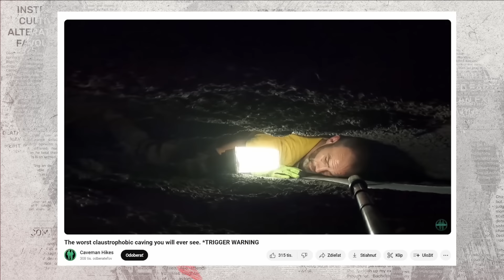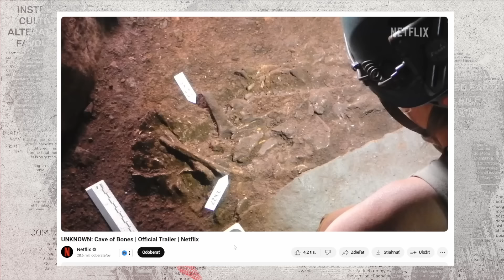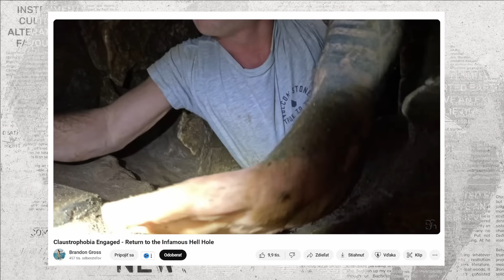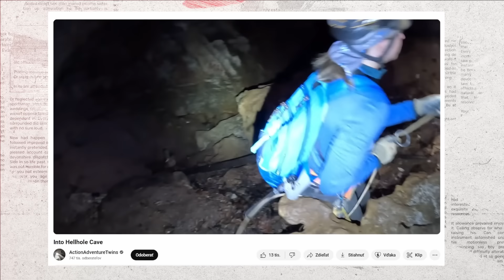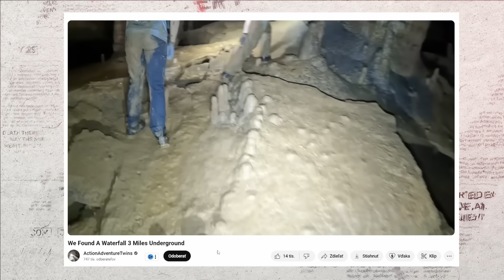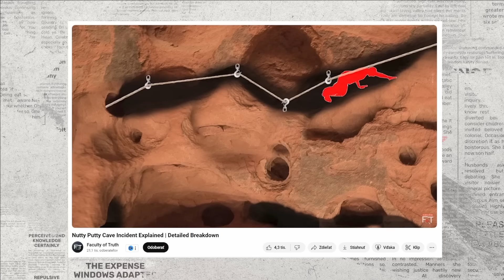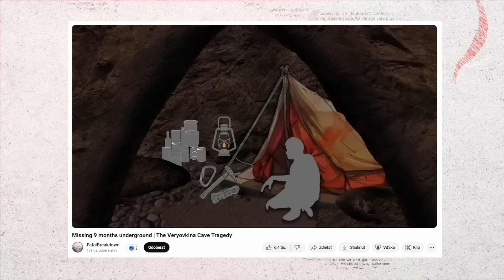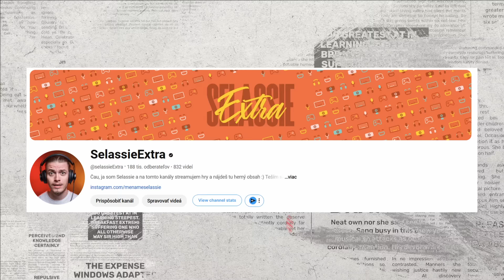Temná stránka skúmania JASKÝŇ (Caving)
Pustil som sa do špirály a zistil som čo je temná stránka skúmania jaskýň alebo caving / spelunking. Ide o aktivitu, v ktorej ľudia skúmajú divoké a nepreskúmané jaskyňe, ktoré sú často extrémne nebezpečné. Veď posúďte vy.

Kapitoly:
00:00 Intro
01:36 Čo je Spelunking?
05:03 Jaskyňa Hell Hole
11:30 Niceboy Sponzor
12:15 ActionAdventureTwins a CavemanHikes
17:59 Nutty Putty Cave Incident
24:34 Jaskyňa Veryovkina
30:24 Môj Názor

Lajkujte
Komentujte
Odoberajte
Usmievajte sa :)